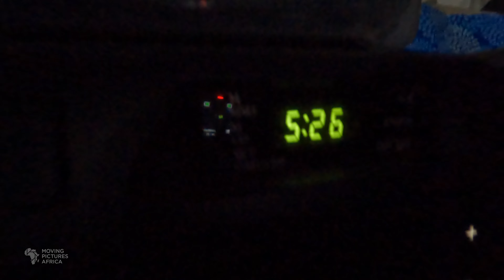We miss a leopard and lion cubs but find drinking and mating lions (Savuti Ep3)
Sometimes filming wildlife in Africa is not easy. We don't quite manage to film a lioness carrying her tiny cubs and a leopard in the bush. But our luck turns and we find a pride of lions drinking at a waterhole as well as mating lions with some big males.

In this series we are on safari filming in Savuti, Linyanti, and the Chobe Waterfront. Savuti is part of the Chobe National Park in North-Eastern Botswana. It is famous for its lions and elephants. The Savuti Channel cuts through the area between rocky outcrops then empties into the Savuti Marsh. The channel is currently dry (and has not flowed for nearly 2 decades), but there are pumped waterholes for the animals, and the roots of the large trees along the banks of the channel can reach the water deep underground.

Filmed and edited by Robert Hofmeyr and Andrew Caldwell.

Behind-the-scenes shot on a GoPro Hero 10. For the telephoto wildlife shots we used a Canon 200-400mm f4 lens on a Red V-Raptor camera. Moving shots were done using a Red Komodo 6K with a Sigma 18-35 f1.8 or Canon 14mm f2.8. Aerials filmed using a Mavic Air 2s.

Chapters:
00:00 Heading out before dawn
00:41 Intro
01:07 Genet spotted
01:34 Bad luck
03:42 Searching for lions
04:15 We find the lions
07:04 Filming lions
08:29 Driving in the dark
08:52 Mating lions
09:18 Heading back to camp
11:40 Sunset timelapse

Music for this series was licensed from soundstripe.com